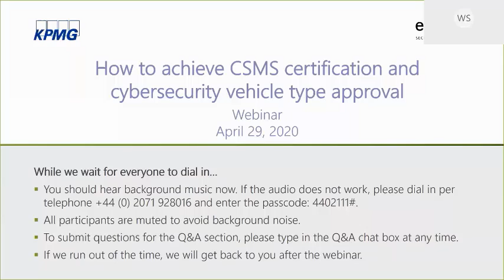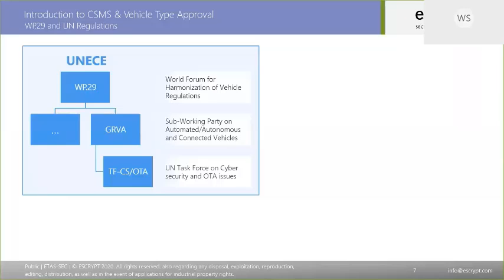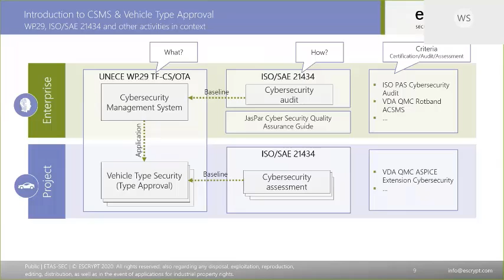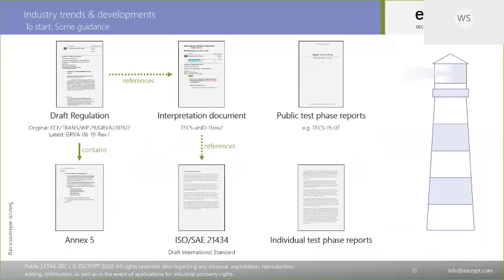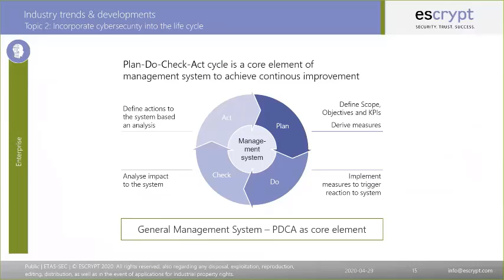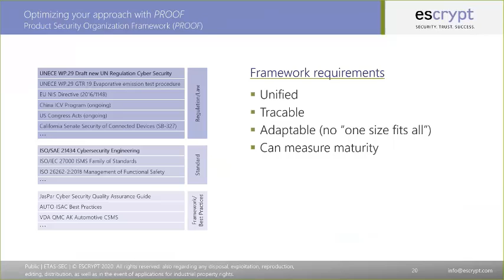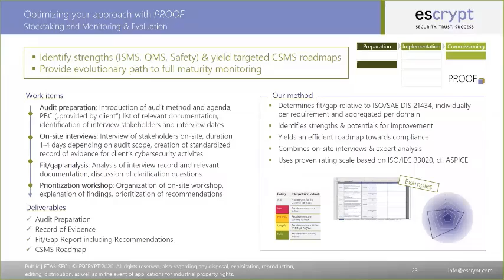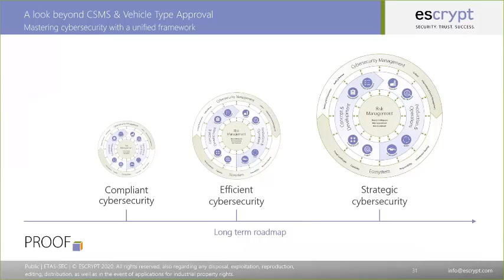How to reach CSMS certification and cybersecurity vehicle type approval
The number and reach of potential attack scenarios for modern vehicles has drastically increased. Consequently, activities are underway worldwide to regulate and standardize automotive cybersecurity. They all share three main trends: a stronger focus on the specifics of the automotive industry; the challenge and requirement to maintain security over the entire lifecycle; and the increasingly compulsory nature of regulations such as the inclusion of cybersecurity at type approval. These trends are particularly visible in the upcoming UN Regulation from the UNECE WP.29 and the ISO/SAE 21434. They define and mandate explicit Cybersecurity Management Systems (CSMS) for the protection of vehicles.
We discuss in this webinar:
    The UNECE WP.29 test phase
    Relevant working groups (e.g. at the ISO or VDA)
    The relationship of information security and cybersecurity
    Security for the entire lifecycle
    Impact on the manufacturer/supplier relationship
    Cybermaturity in the ecosystem, in particular in the supply chain